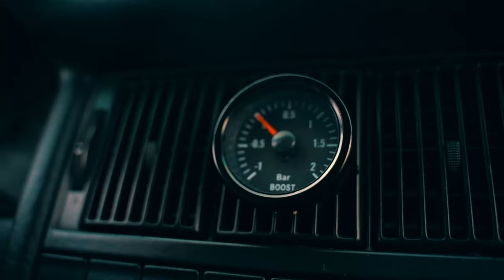Audi 80 Turbo Quattro | 4K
Entertainment purpose only. Please, enjoy.